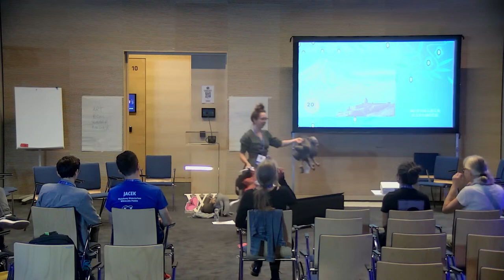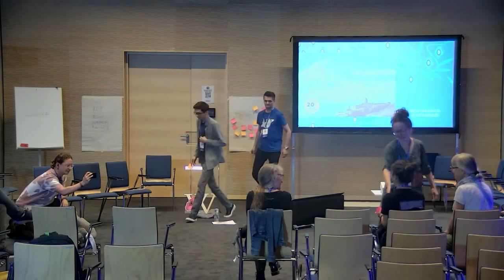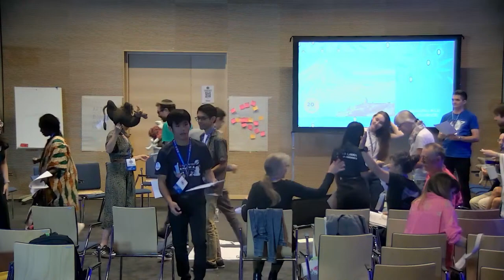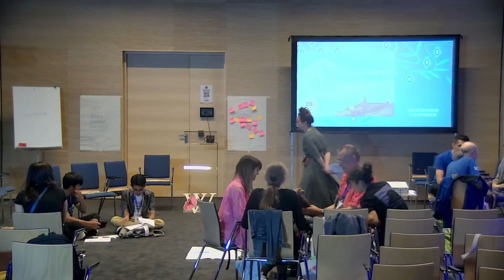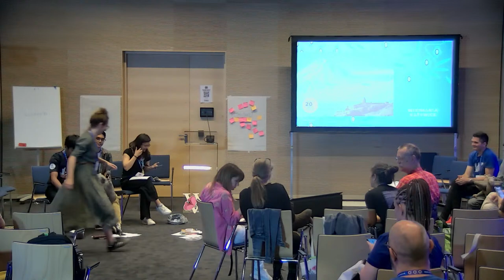Key Partner session: Dromaderros: why making mistakes is crucial in learning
I will bring a real herd of stuffed animals made by an artist, Uchatka, for the School with Class Foundation and designed especially to work with mistakes in the educational process. My aim is to show You what elements of traditional teaching and learning do not support resilience, understood as an ability to bounce back from challenging life situations and what we can do to change it (Warning! It's difficult but not impossible!). We will also talk about how schools can open up and absorb skills and knowledge from different sectors, including business and universities and use design thinking as an example. It will be a workshop, so we will exercise, experiment and exchange ideas. I may have some slides, but I hope it will be all about being here and now group experience so I will minimize theory to let you experience.
Objectives:
Participants will understand what it means to be resilient (online and offline). Participants will learn the design thinking process and its potential in the school/learning context. Participants will have a chance to participate in a forum discussion and group activities to share and inspire. Participants will explore how opening up to learn from different contexts and sectors can benefit schools and educational systems.